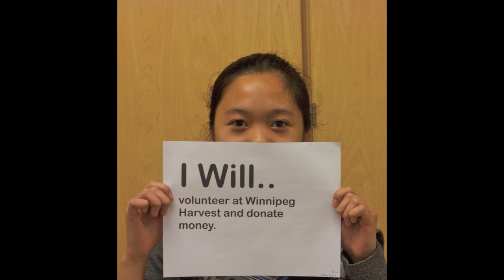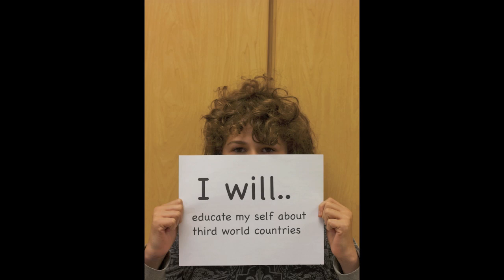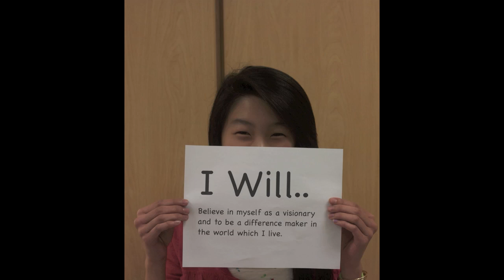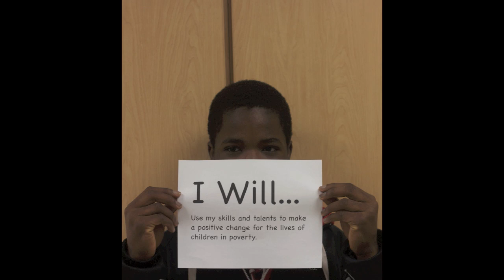I Will.mov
Grade 8 Students at Sargent Park doing the first of 3 I Will... statements for the year.  Some understand the concept of changing the world!